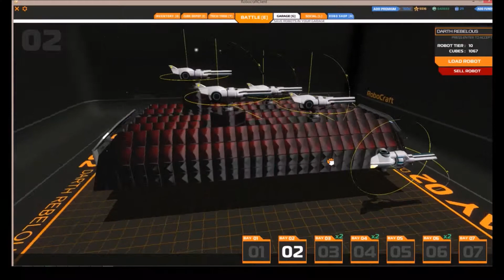Darth Rebelous RoboCraft T10 Tank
T-10 game play with the Meaty Tank Darth Rebelous in action.
My first video in about a year. Give me help and pointers.